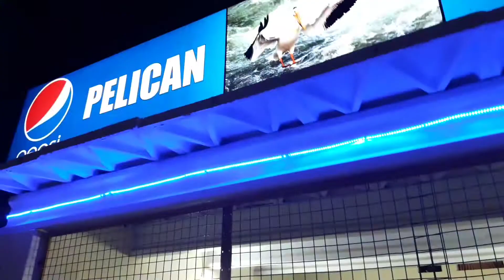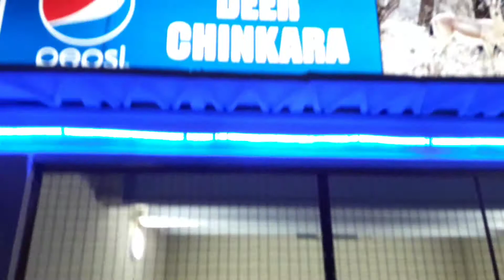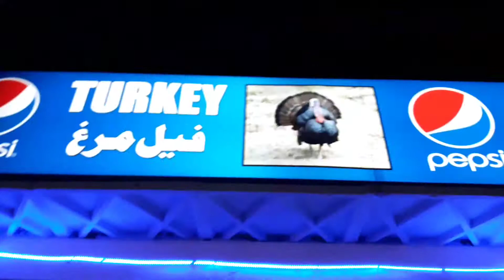Vlog#17 : Abu Nasar Amusement park tour 🌳🎡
Abu Nasar Family mini park and zoo
North Karachi, Karachi, Pakistan